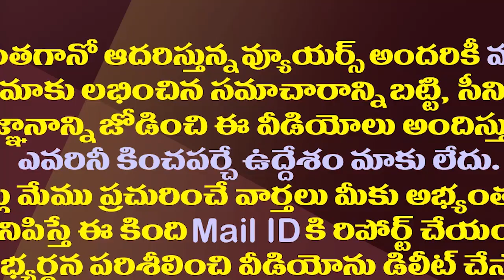ఛలో అంటున్న జగన్..చంద్రబాబు, పవన్ ఫాలో అవ్వాల్సిందే| YS Jagan Decided To Move Party Office To Vizag